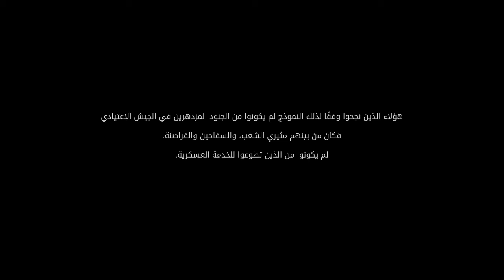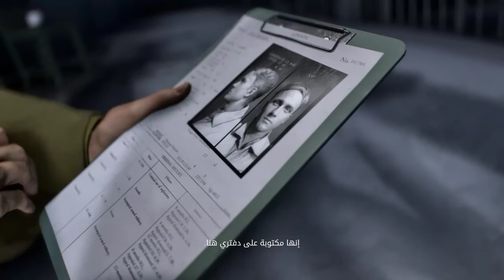اول 7 دقائق في طور اللعب الفردي - بتلفيلد 5 - مترجم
النسخة المجانية من لعبة بتلفيلد 5 , لعب اي طور لمدة 10 ساعات فقط